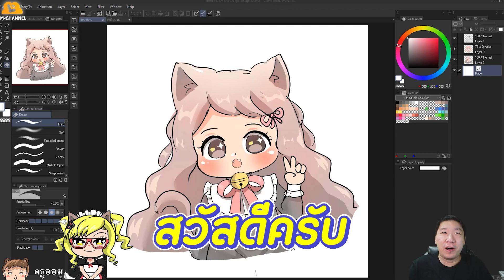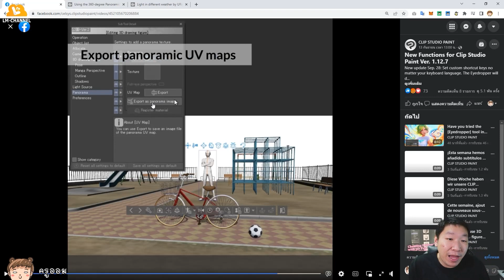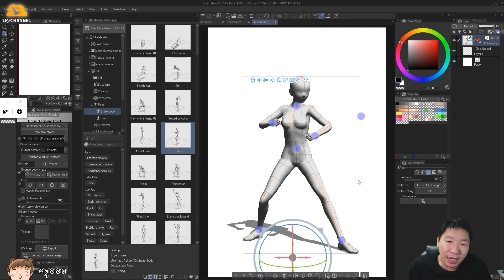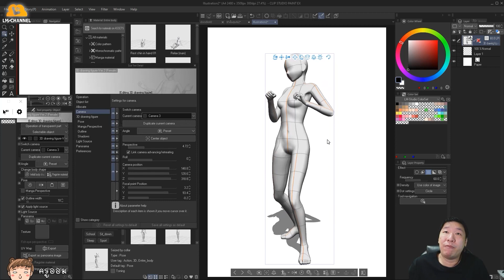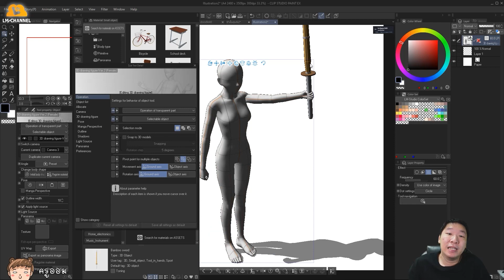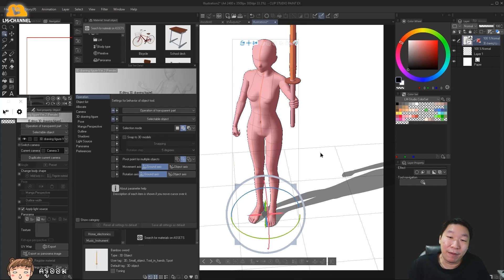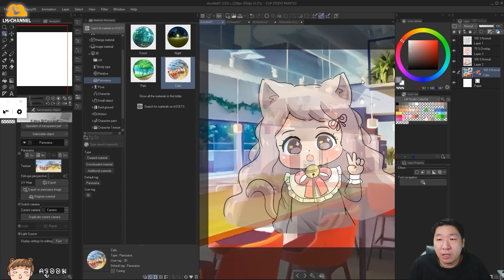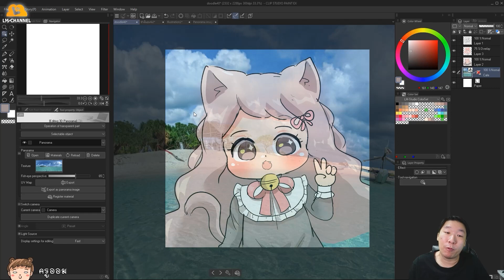Clip studio1.12.7 ถึงมาน้อย แต่เด็ดๆทั้งนั้น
ขออภัยที่มาช้าจ้าา มาช้ายังดีกว่าไม่มาเน๊อะ
ในช่วงเดือนกันยา Clipstudio ได้อัพเวอชั่นใหม่เป็น
เวอร์ชั่น 1.12.7 ซึ่งหลักๆก็มีการอัพเดทในด้าน 3D
ให้ทำงานได้หลากหลายขึ้น กับไฮไลท์คือการใช้
Dropper (ตัวดูดสี) ให้มีประสิทธิภาพมากขึ้น
ถึงแม้จะไม่ได้มีอะไรว้าวมากมาย แต่ฟังก์ชั่นใหม่ๆนี้
ถ้าดูดีๆ ก็โหดเอาเรื่องเหมือนกันครับ แต่จะเป็นความโหด
ก็ต่อเมื่อเรามีการเอามาพลิกแพลงกับการทำงาน
แบบต่างๆด้วย
หากสนใจคอร์ส Clipstudio สามารถ inbox มาได้เลย
..ติดต่อขอปรึกษาปัญหาวาดรูปกราฟิกฟรี
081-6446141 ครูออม